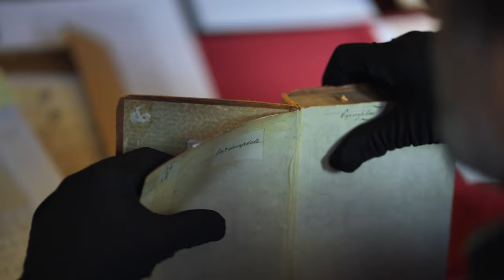Trailer | CODEX 632 | RTP